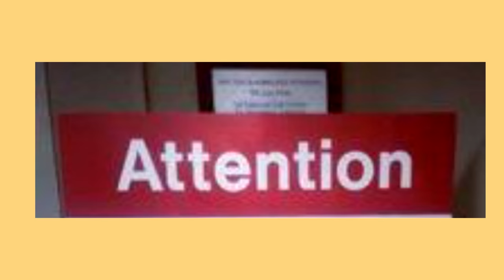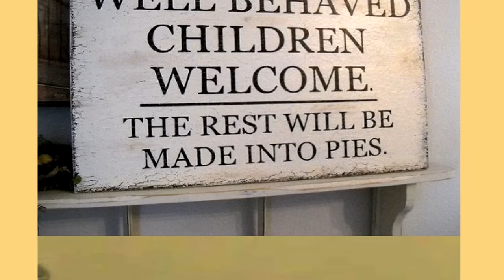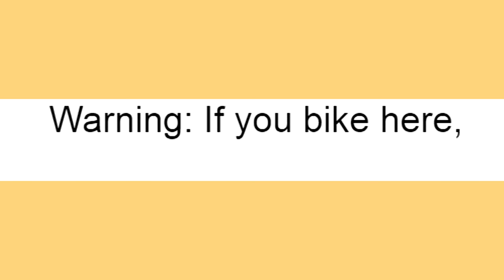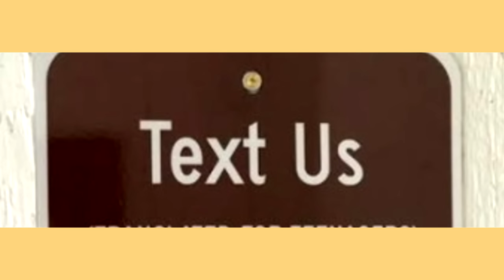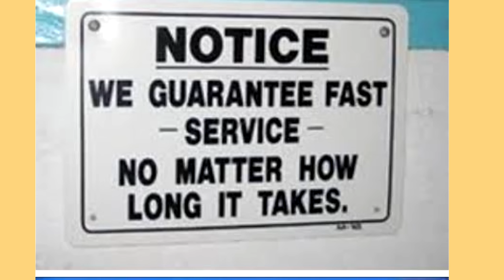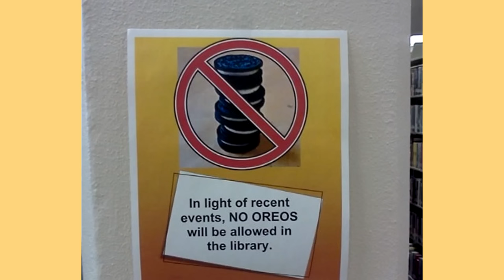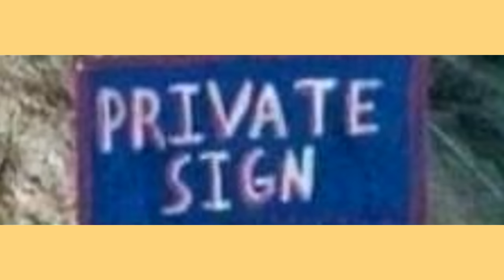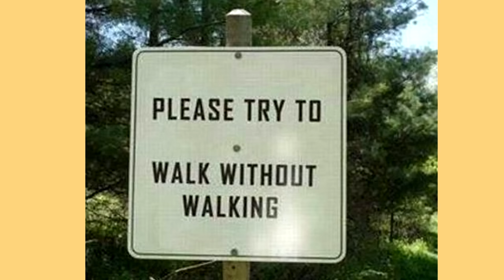The Most Hilarious Signs Ever